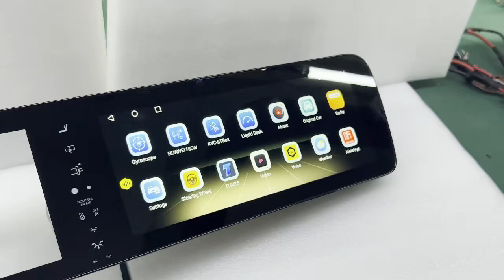Belsee for Mercedes-Benz S-Class W221 W222 2005-2017 12.3" Screen Android Auto GPS Navigation System